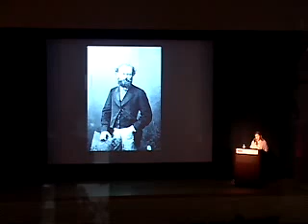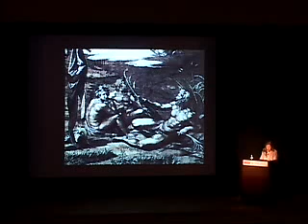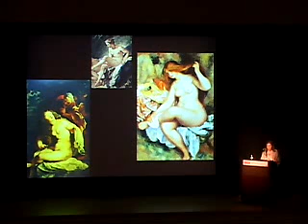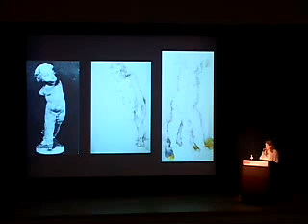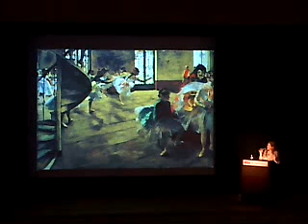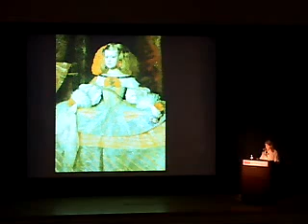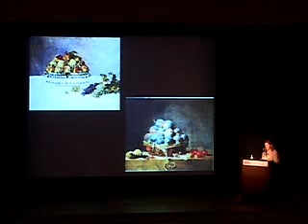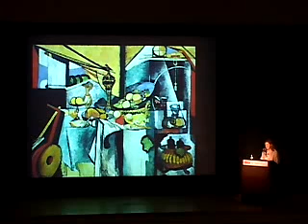Looking Back on Impressionism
Ann Dumas, a leading independent scholar on Impressionism, talks about the Impressionists dialogue with the art of the past.

The popular view of Impressionism is that it broke completely from the artistic traditions of previous centuries. In truth, the Impressionists copied the Old Masters and transformed their motifs and compositions into something completely new.